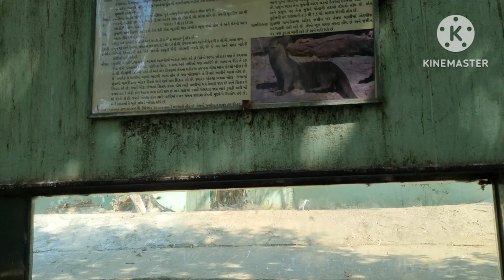आज गेलो भाचे आले तर सुरत येथील zoo बघायला 🙄 मस्त झू मध्ये मारला ऋ नी बिर्याणी वर ताव 😂